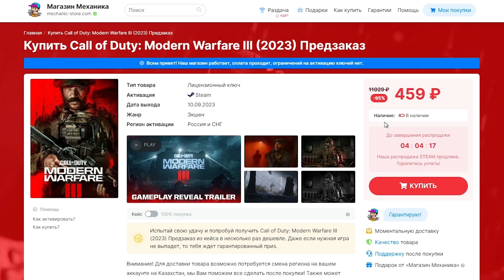ПОПАЛ В ДТП на ПРИОРЕ - СУРОВАЯ РОССИЯ Euro Truck Simulator 2 + РУЛЬ